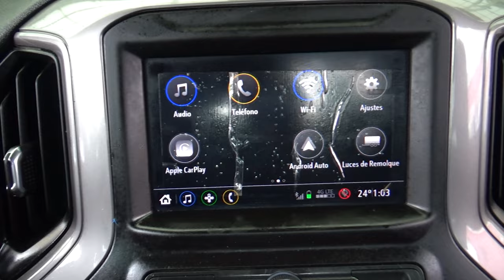Chevrolet / Silverado / 2020 - 22751